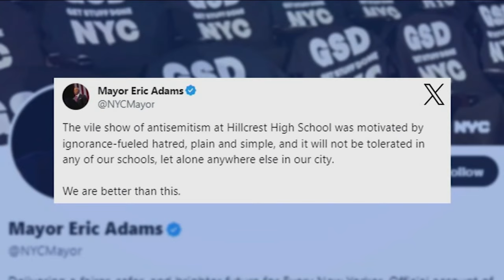Students storm hallways in protest causing terrified teacher to hide in office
CeFaan Kim reports from Jamaica, Queens with the latest.